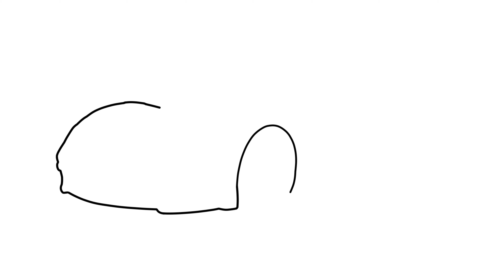How to draw a PAGANI UTOPIA / drawing pagani 2023 sports car step by step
How to draw a PAGANI UTOPIA